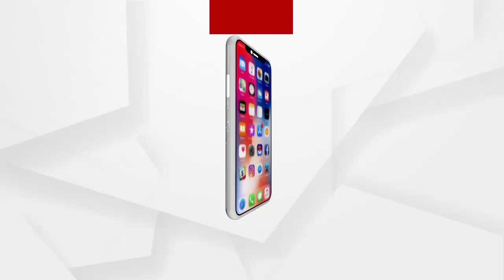ବାଲେଶ୍ବର ଜିଲ୍ଲାରୁ ଏକ ବିରାଟ ଅହିରାଜ ଉଦ୍ଧାର